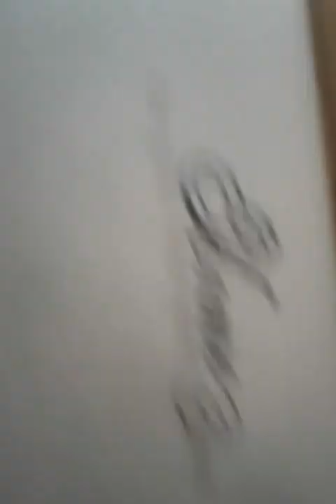Branden, tantrum one of his worst.